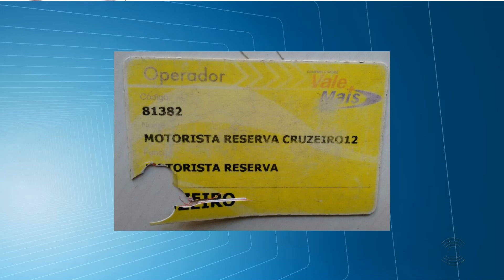[HD] JPB 1º Edição - Escalada - 06/05/16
Apresentação de Denise Delmiro